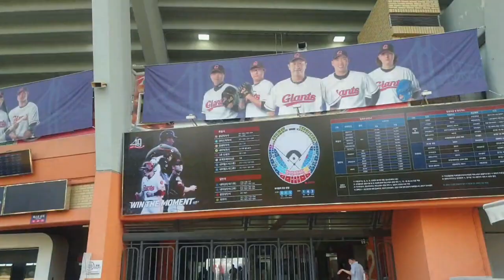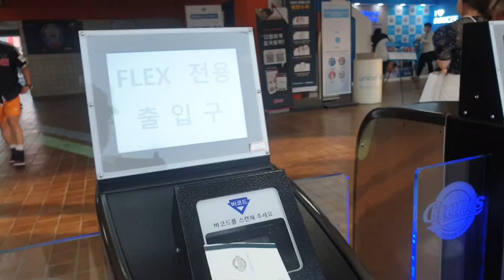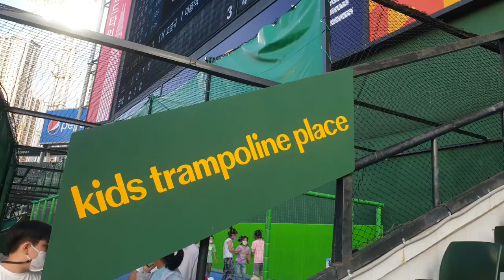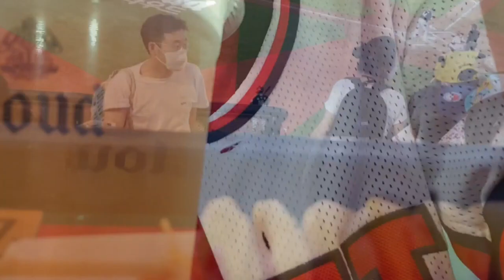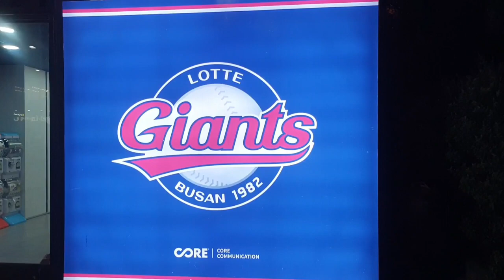1년전#롯데자이언츠#LG트윈스#응원열기 사직야구장 사직노래방 사직야구장 사직노래방 롯데자이언츠 프로야구 롯데자이언츠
새친구 롯데자이언츠 LG트윈스 세계에서 가장 큰 사직노래방!!응원열기! 사직야구장 사직노래방 # Sajik Baseball Stadium#사직야구장 사직노래방 롯데자이언츠 프로야구 하이라이트 롯데자이언츠 오늘의야구 프로야구응원송 회오리감자 맥주 이학주 이대호 야구 홈런 응원가 롯데 #